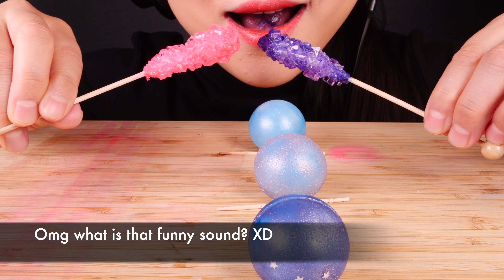ASMR GALAXY FOOD: JELLY NOODLES, PLANET EARTH GUMMY, ROCK CANDY, JELLY BALLS EATING SOUNDS 咀嚼音 먹방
ASMR GALAXY FOOD: JELLY NOODLES, PLANET EARTH GUMMY, ROCK CANDY, JELLY BALLS EATING SOUNDS 地球グミ, お菓子 , ゼリーを食べる, 咀嚼音 지구젤리, 젤리 국수, 락캔디, Fun food, makan makan, no talking mukbang, 먹방, 리얼사운드 먹방 노토킹, 吃播, 療愈吃播, 助眠吃播, asmr dessert, 이팅사운드, big bites, satisfying eating sounds, comfort food, Abbey ASMR, Abbey Fam

Plz enjoy this video with headphones on and watch at your own risk cuz this is an ASMR video ^_^

My name is Abbey and I love eating and sharing food. I'm really into watching and making ASMR videos, I hope they can bring you joy and relaxing sensation!

我會繼續分享更多美食、美好的聲音給你們^_^ 還有喔，要記得按鈴鐺🔔，才會有我的推播通知！